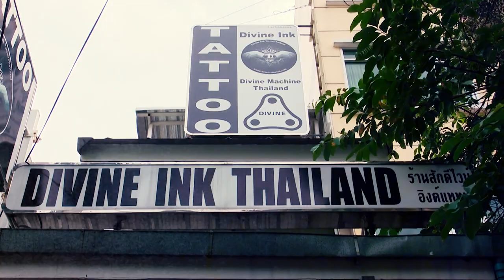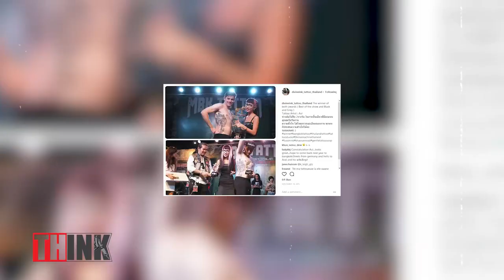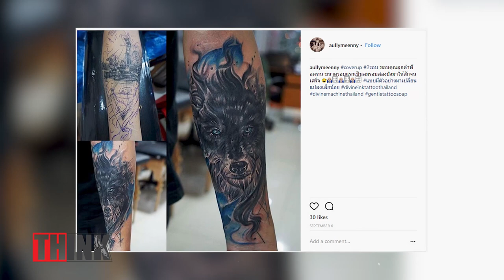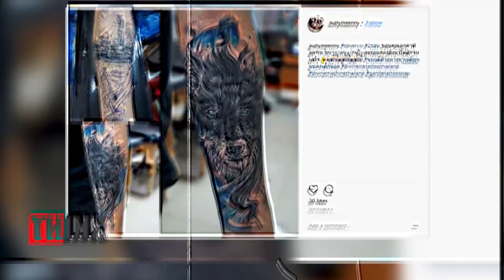THINK EP.8 - Black&Grey Tattoos // ช่างอัล